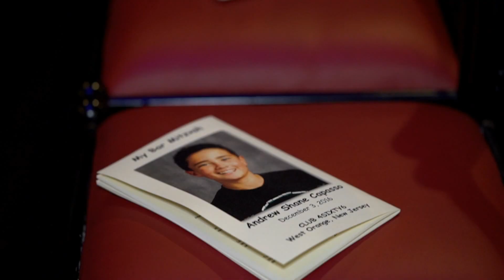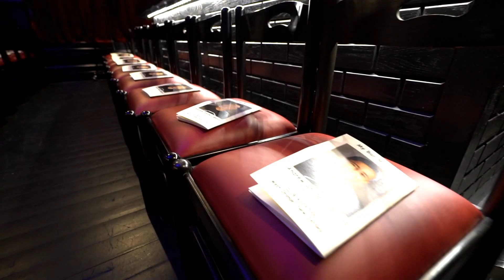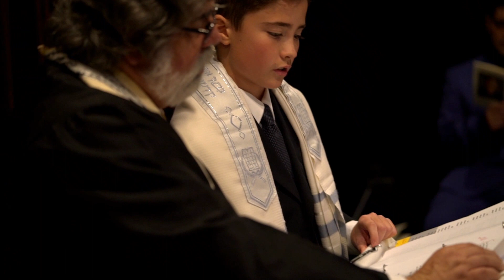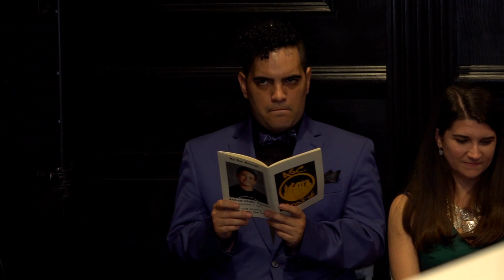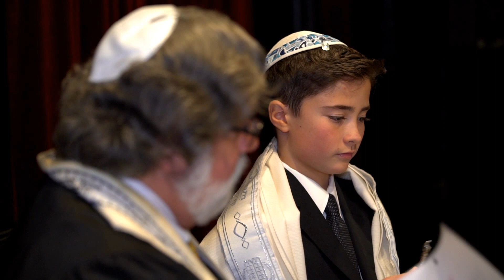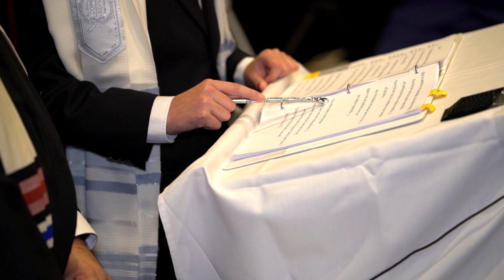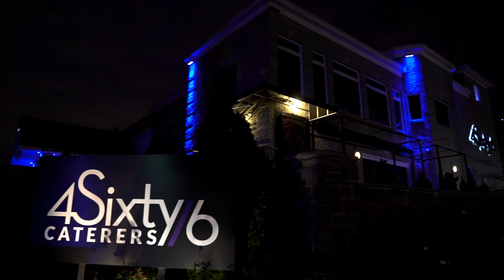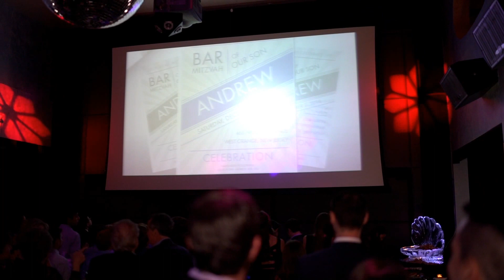4Sixty6 Caterers | Bar Mitzvah 2017 | MCProductionsNJ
We had an awesome time at this location capturing the video for Andrew and his family!!! We hope you all enjoy it as we did!!!